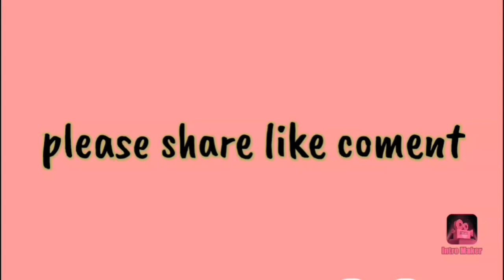Guwalrakgipa ma.gipa garo comedy😄😁//changosatv //beldina raksam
Guwalrakgipa ma.gipa//changosatv //beldina raksam